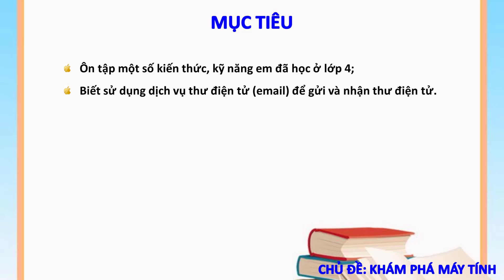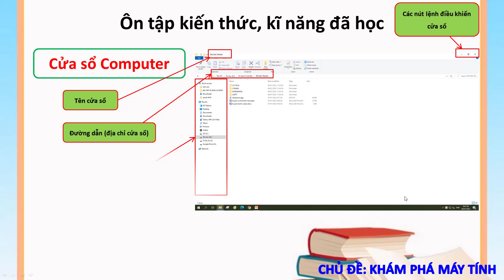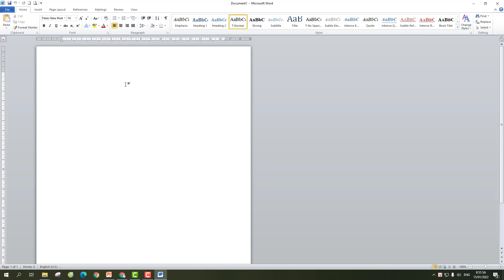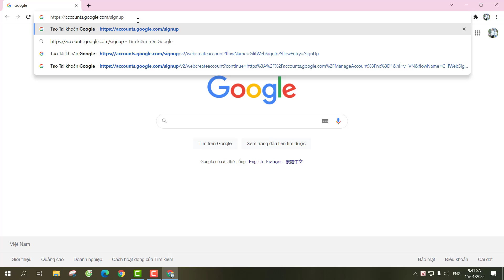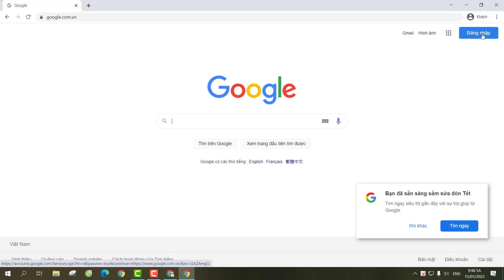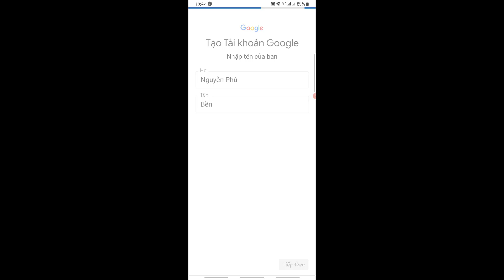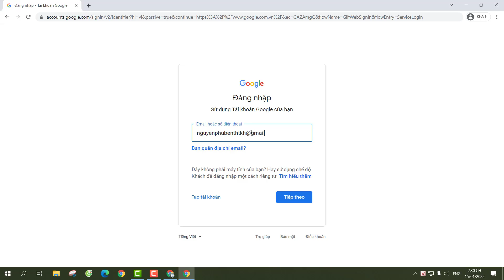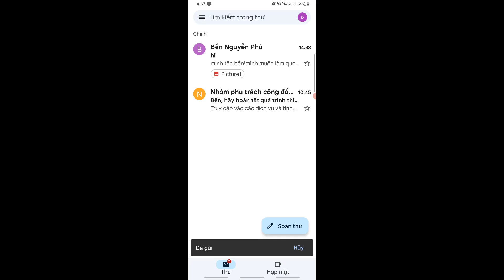Hướng dẫn học Tin học lớp 5_Chủ đề Khám phá máy tính